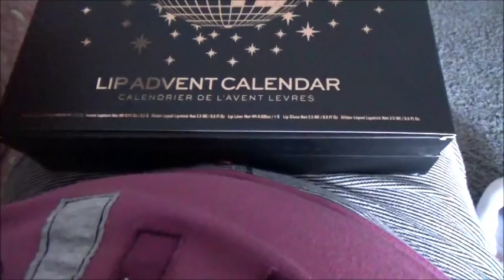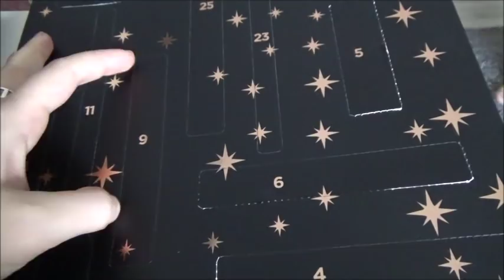UN PASTICCIO di VLOG! // VLOGMAS 9-11 // Robertina